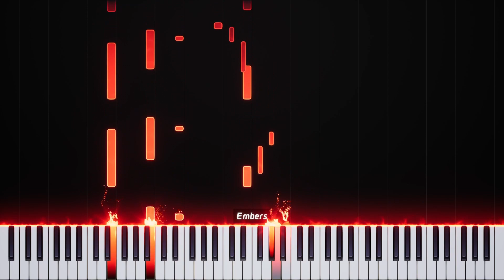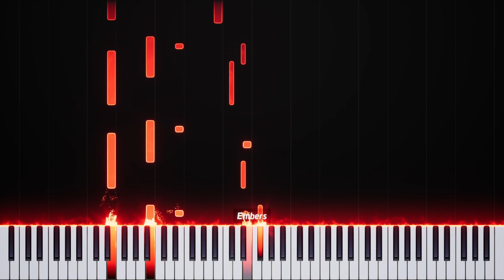Falling in Love at a Coffee Shop Piano Cover - Landon Pigg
This lovely song was released by Landon Pigg in 2008. With a gentle, repetitive baseline and simple, serene melody this song makes for easy listening. I hope you enjoy! Visuals created using the embers app by Lyricwulf